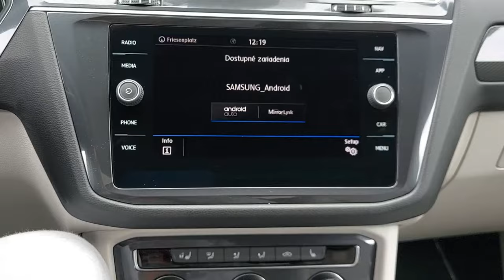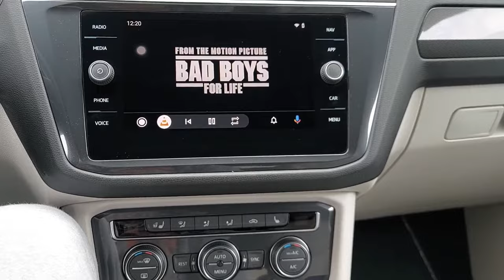How to connect Mirror link with Android auto.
Video in motion,Android auto,Mirror link, New method featuring Samsung Mirror link, How to connect Mirror link with Android auto application.